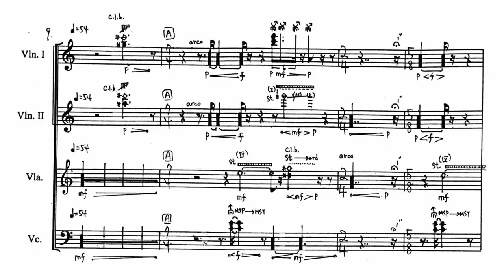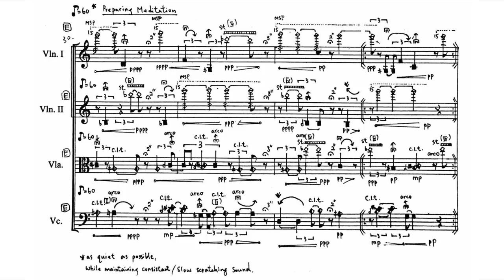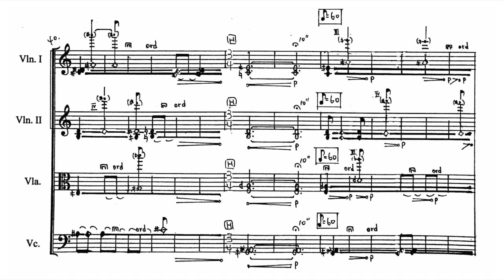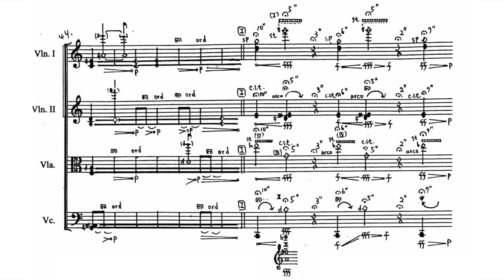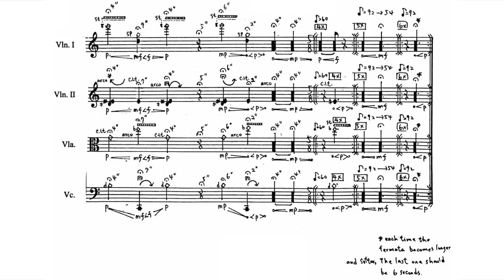Shiuan Chang — Cleaning The Temple [w/ score]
performed by TANA quartet
Cleaning The Temple by Shiuan Chang (2017)

uploaded with permission from Shiuan Change & TANA quartet

follow us for new videos and news!